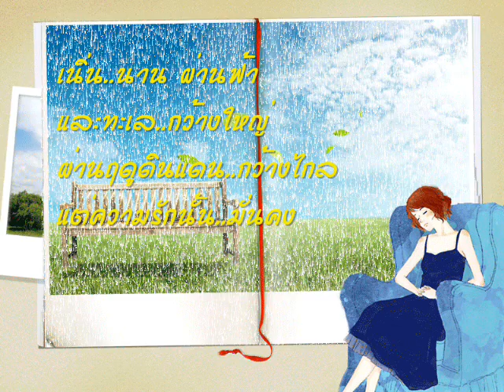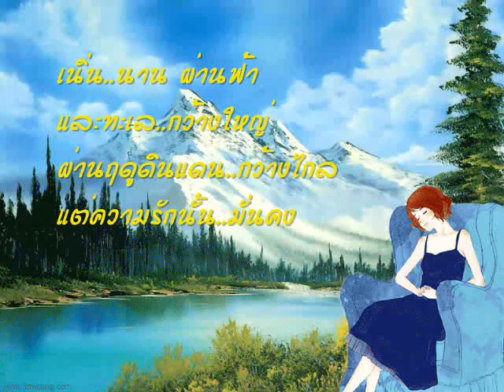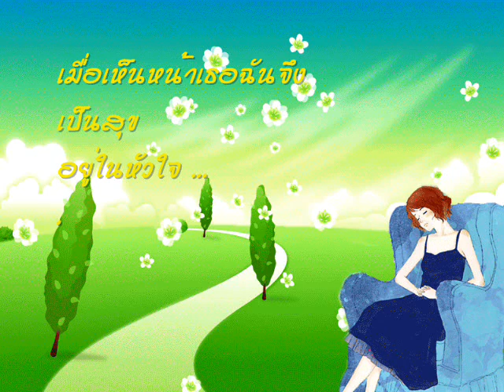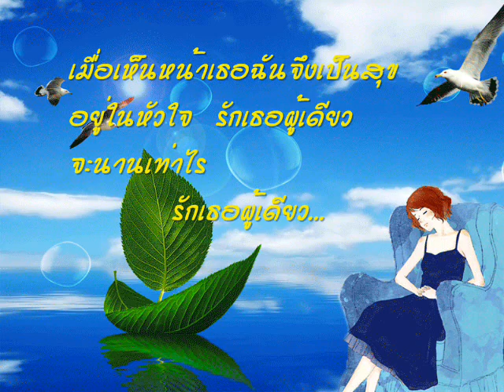รักเธอผู้เดียว - วิฑูรย์ ศิลาอ่อน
เธอ..กับฉัน ให้รักและให้ความ..ซื่อตรง พายุหรือฝนมา..ไม่หวั่น มีเธอและมีฉัน..นิรันดร์...